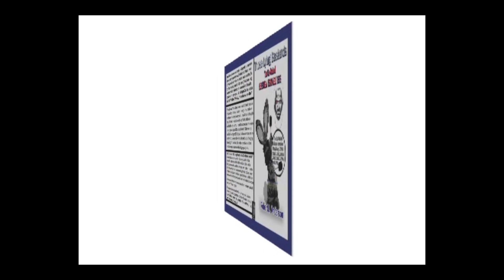Whose Protecting Your Children from those Lying Bastards The So Called Hebrew Israelites